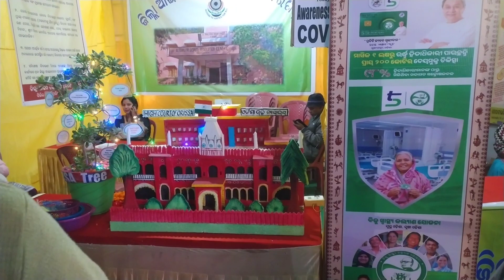Amazing view | Second day World famous Bargarh Dhanuyatra | Mina bazar,Ranga Mahal & Kansa darbar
Amazing view | Second day World famous Bargarh Dhanuyatra 2024 | Mina bazar,Ranga Mahal & Kansa darbar